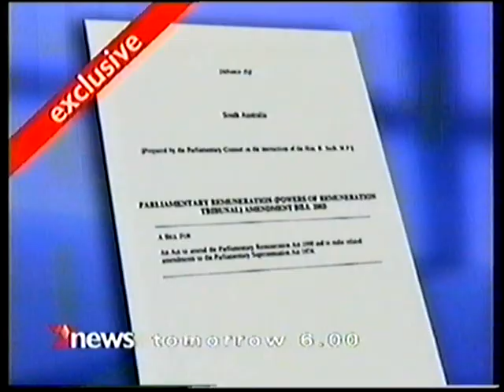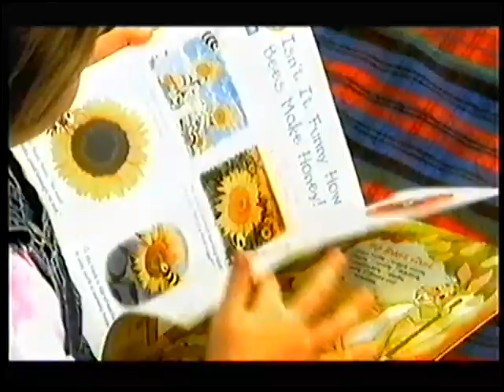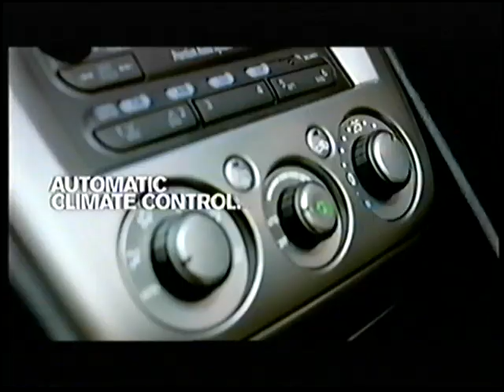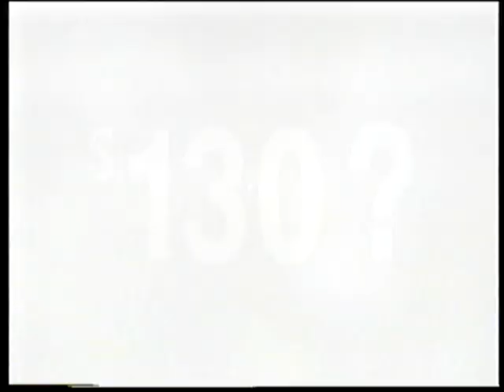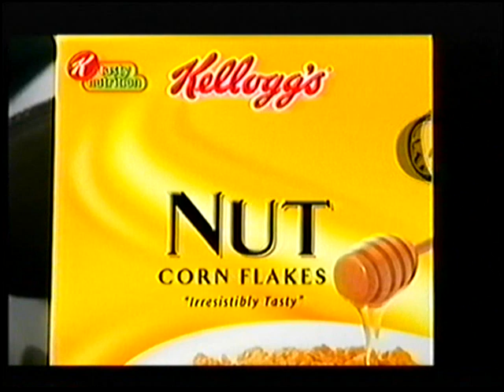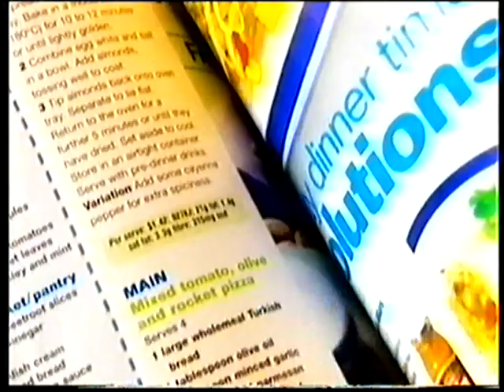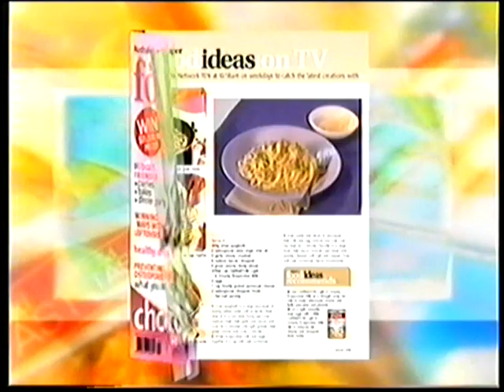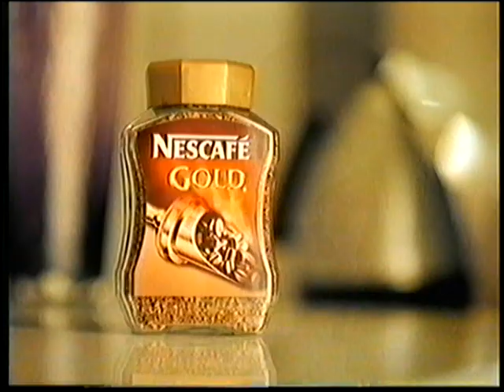Channel 7 Adelaide Commercials 2003 Part 6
Here are some commercials from Channel 7 Adelaide in South Australia from July of 2003 during the film "Grease".